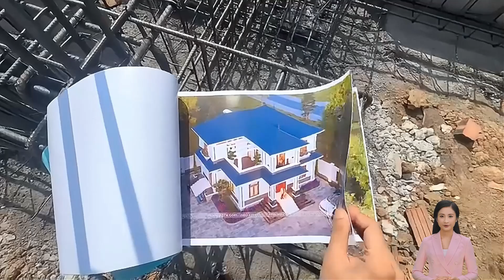BT2-92423 Khám phá ngôi nhà TÂN CỐ ĐIỂN mặt tiền 9.2M – PHONG CÁCH ĐĂNG ĐỐI, ĐẲNG CẤP BỀN VỮNG